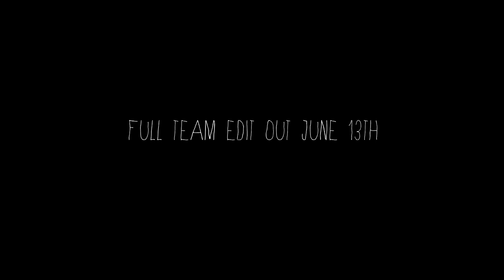RAGE TV Teaser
Filmed & Edited by Tobias "TOASTER" Illeris.